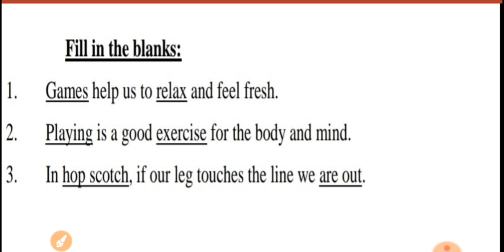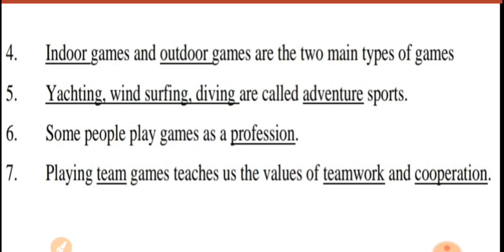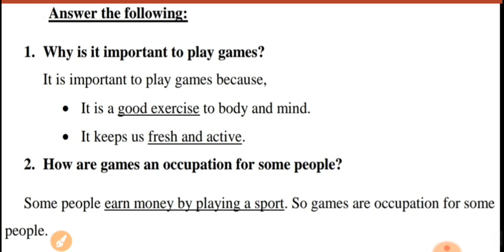EVS - III | Ch - Games We Play | PART - 5 | Topic : Exercise